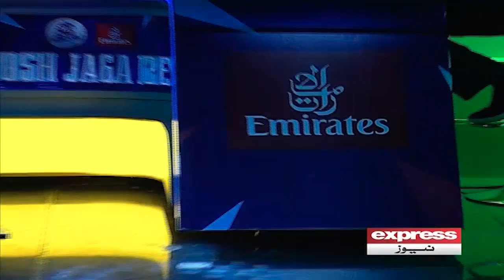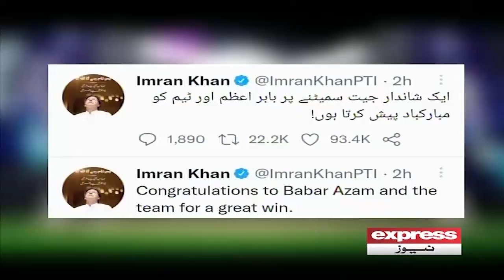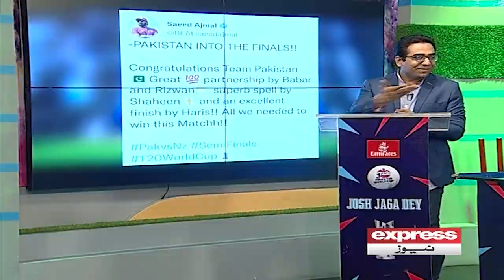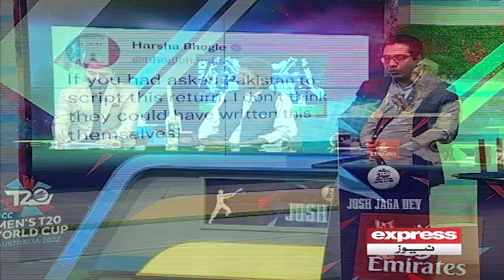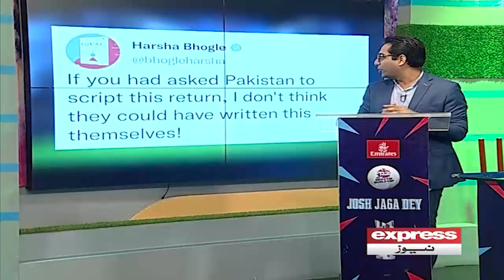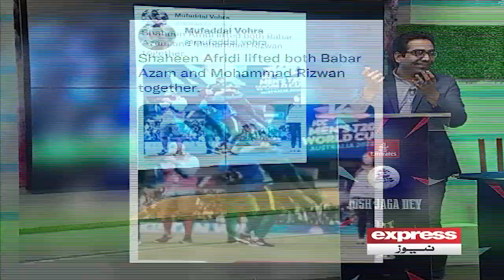Josh Jaga Dey with Mirza Iqbal Baig | 10 November 2022 | Express News